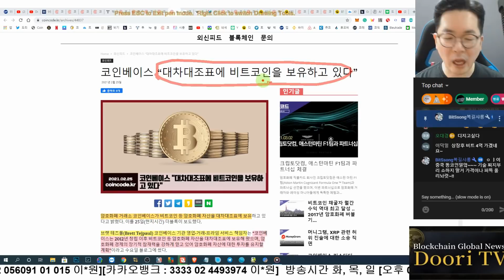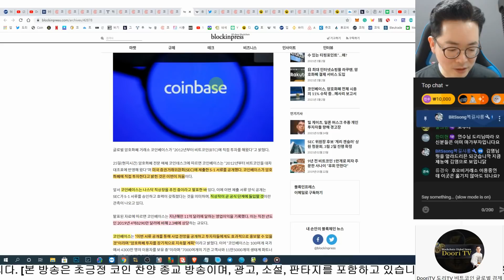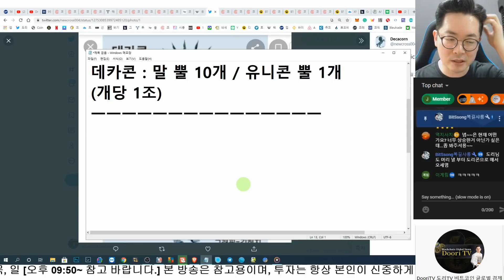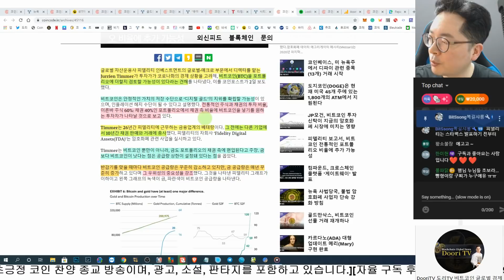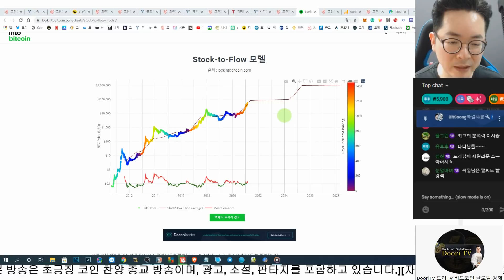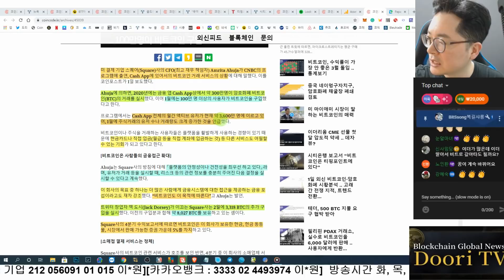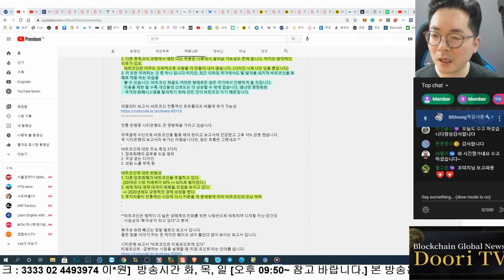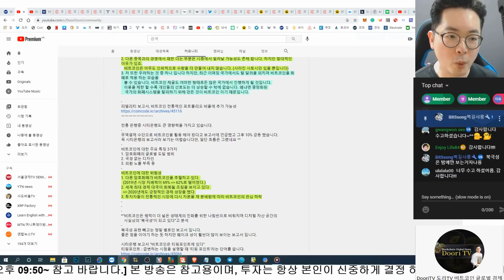100조 데카콘 상장 IPO 전과후 모든 흐름이 바뀐다.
매주 화, 목, 일 저녁 9:50분  라이브 방송 합니다.
유튜브 검색 : "도리도리"

저의 채널은 "도리도리" 와 "도리TV" 두가지 입니다. 라이브 방송은 도리도리에서
하고 있습니다. 맴버십도 "도리도리" 채널에서 가입 가능 하십니다.

***추천 거래소 정리 "후오비, 나노엑스, 바이낸스

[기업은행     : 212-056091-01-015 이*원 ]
[카카오뱅크 : 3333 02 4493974 이*원]
닉네임 꼬옥 남겨주세요. ^^

**하드월렛 나노에스 구매 링크**

**바이낸스 가입**
기본레퍼럴 : 11889815

후오비 코리아
3qj34 추천 코드

비트 포렉스
1967130

News: DooriNews.com
An analysis of domestic and overseas pension funds and the national pension.